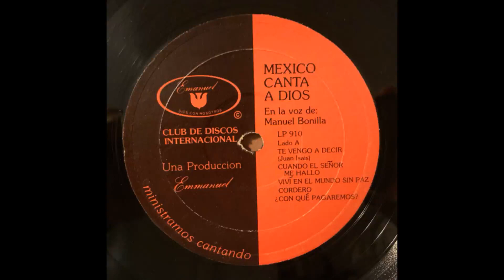Manuel Bonilla - Con Que pagaremos (HQ)